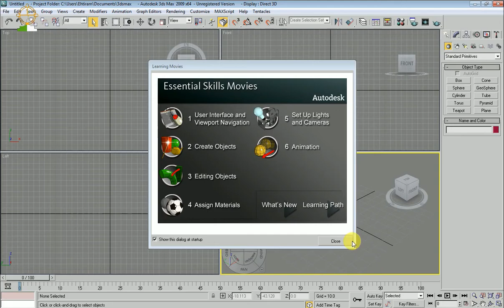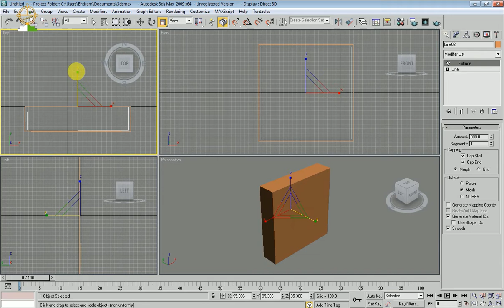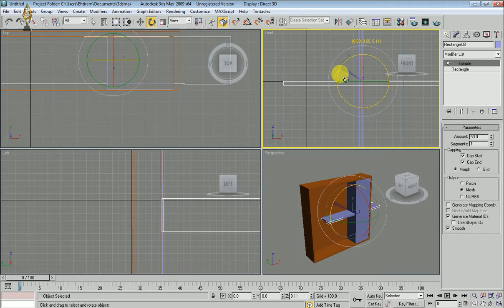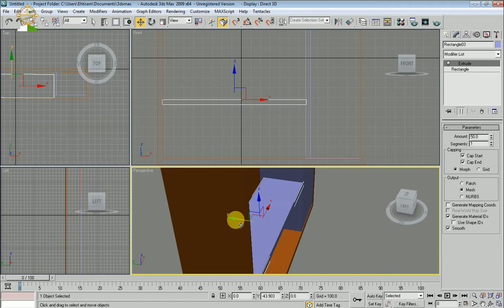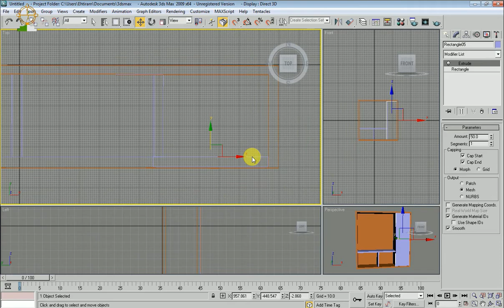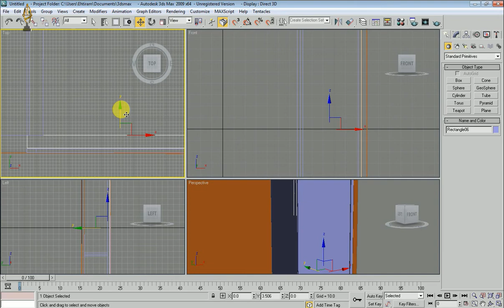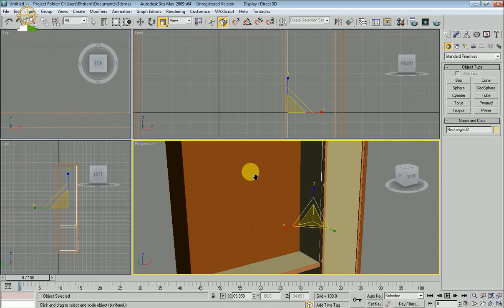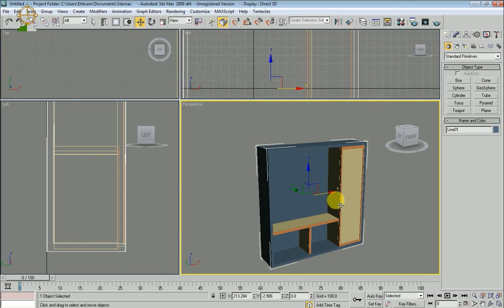Make wardrobe in 3D Max / Will create a wardrobe in 3D Max Part 1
We will make the wardrobe for the clothes that we have in 3D Max.This wardrobe is mostly of wood.We will also try to make the wood only.
In this closet we will make a one-linen and two-sided boxes.We will also make boxes for the decorative items in this closet.
And in front of these boxes we will put a two-piece glass.We will apply these glasses so that they can be easily opened and closed.
We made this closet using a little command.

The purpose of creating a channel is to give us information about every software.The purpose of creating a channel is that many people in our country are unemployed who can learn skills and stand on their feet.So that they can move forward in their lives and do something for themselves and their families.

3d max,tutorial,tutorial,Closet,Autodesk 3ds Max (Software),